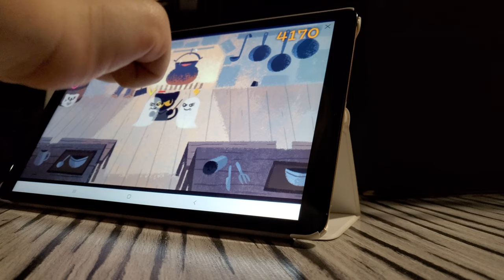programowaniedladzieci naukaprogramowaniadladzieci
Refleks i nauka w jednym. Korzystaj z technologii pożytecznie i przyjemnie.